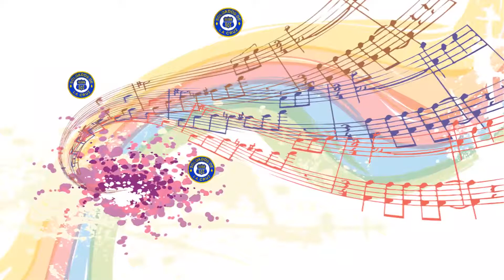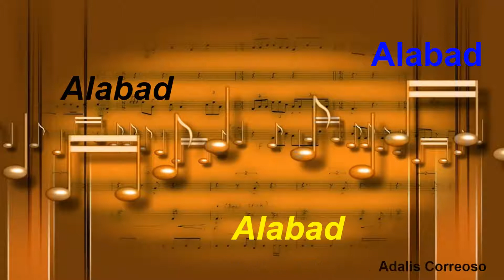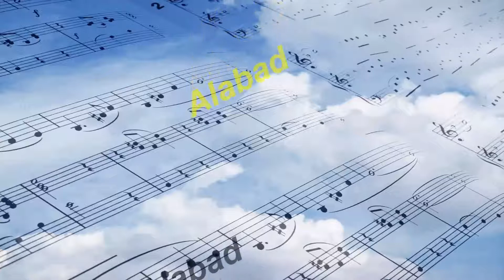Poema: ALABAD - Adalis Correoso